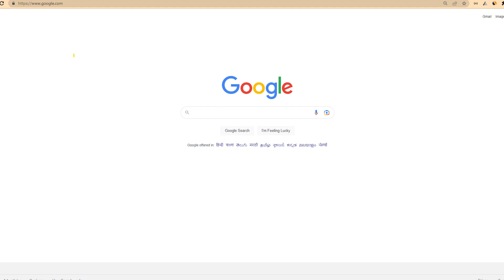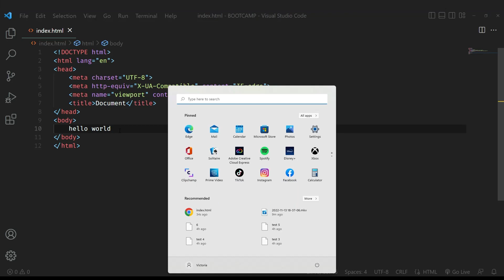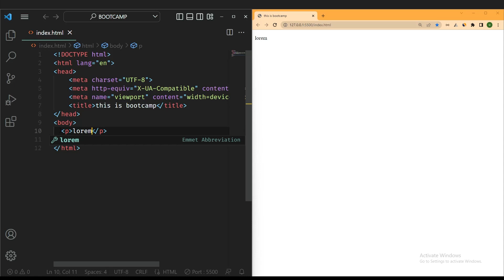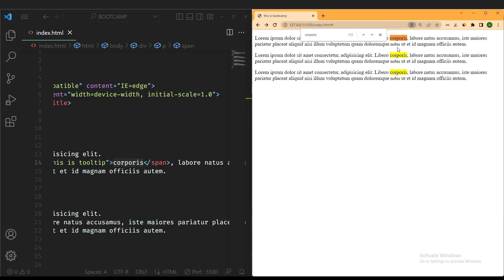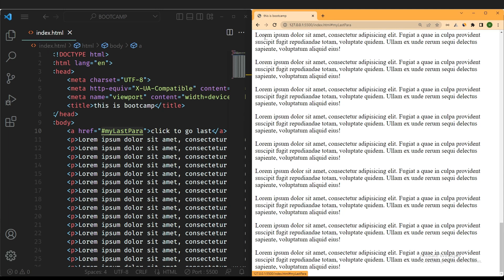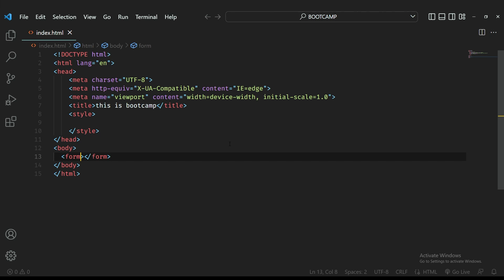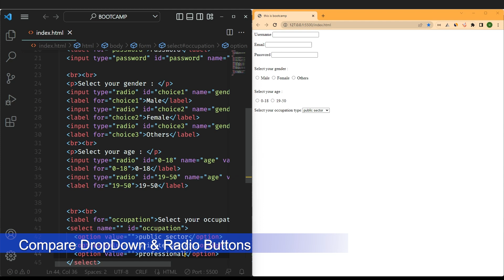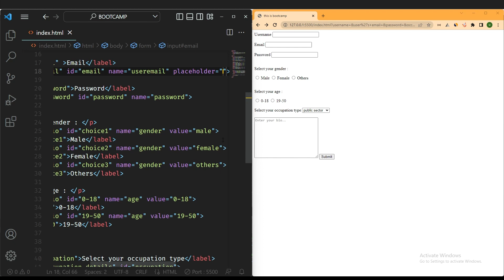html crash course in tamil | html tamil full course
In this HTML crash course in Tamil, you will learn the basics of HTML from scratch in tamil. HTML is the foundation of any website, and this course will provide you with a solid understanding of the language. Whether you are a beginner or already familiar with HTML, this course will provide you with valuable insights into the language.

In this course, you will learn how to create the structure of a web page using HTML tags, how to add headings, paragraphs, links, and images, and how to create lists and tables. You will also learn about HTML forms and how to use them to collect data from users.

This course is designed for anyone who wants to learn HTML, whether you are a student, a professional, or a hobbyist. The lessons are taught in Tamil, making it easy for Tamil-speaking learners to follow along and understand.

By the end of this html crash course in tamil, you will have a strong foundation in HTML and be able to create your own web pages with confidence. So, if you want to start building websites or just want to learn more about HTML, enroll in this course today and start learning!